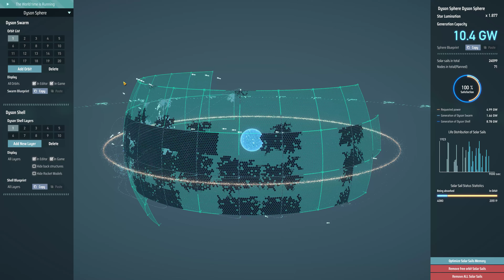30 minutes of Dyson Sphere Program - Part 61: Antimatter Fuel Rods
30 minutes silent play of Dyson Sphere Program. Increasing the rate of Deuteron Fuel Rod production, and adding Antimatter Fuel Rod production to fuel the Artificial Stars. The Dyson Sphere is producing twice as much energy as we're requesting, so we need to tap more of that power.